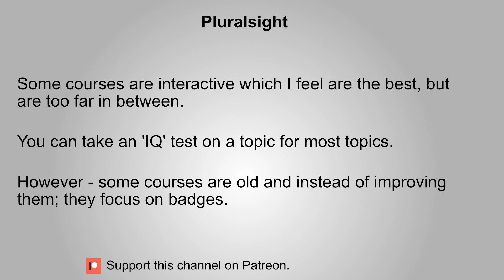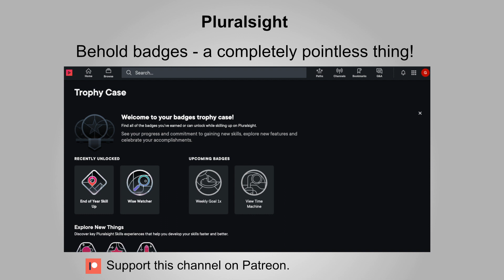Pluralsight Review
My opinion on Pluralsight - it's good, but could be better.

With so many free tutorials out there; try it out if you feel it's necessary.